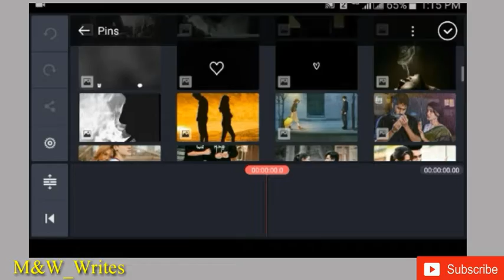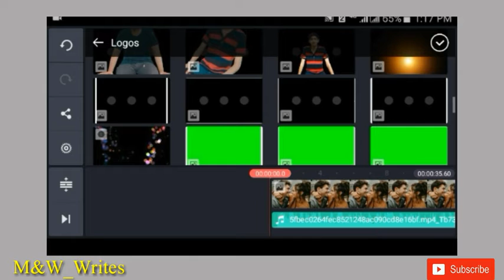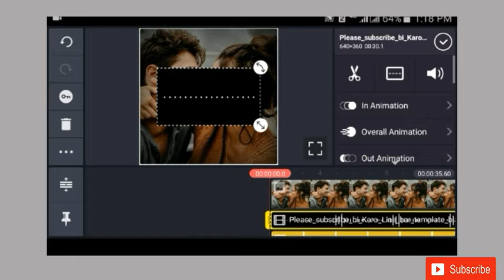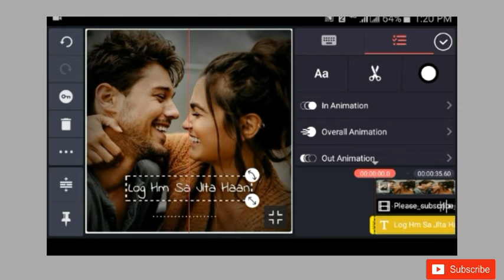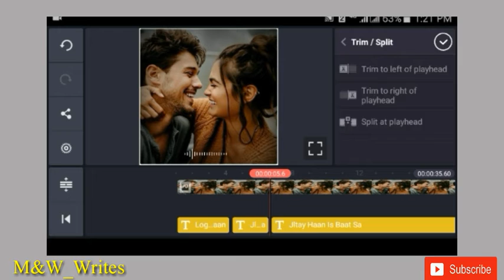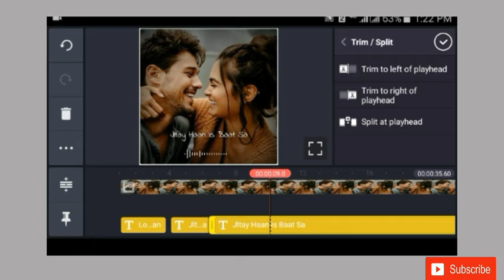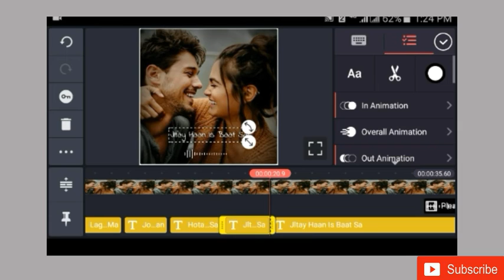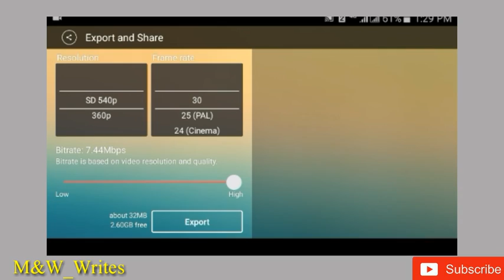How to Make Trending WhatsApp status video in kinemaster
How to Make Trending WhatsApp status video in kinemaster | M&W_Writes

 1.Download the file
2.use zarchiver apk to extract
3.done kinemaster

💥Use chrome browser for Download

credits:- Music:- youtube library
©NOTE: All Content used is copyright to ISHAKKT TECH. Use or commercial Display or Editing of the content without Proper Authorization is not Allowed. ©NOTE: Some Images, Musics, Videos, Graphics, are shown in this video May be Copyrighted to respected owners, not mine.